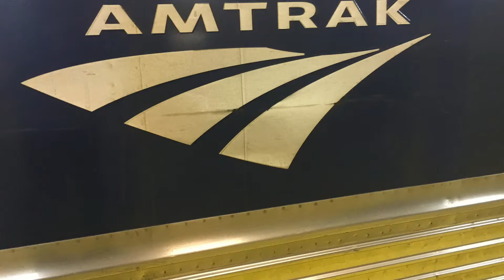Amtrak 449 Lake Shore Limited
Shane Deepwood
Box 361
Northboro MA 01532